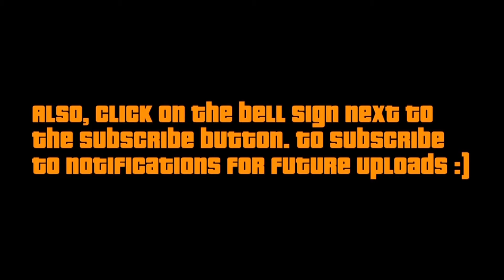GTA 5 Stunts & WINS! Ep. #6 Compilation 250 SUBS 10 MINUTE SPECIAL!! (alternative audio)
Hey all, this is a 10 minute special and all thanks to 250 subs, lets keep the subscribers coming guys help me go full time!!.

A special thanks to:
(will add the list later)